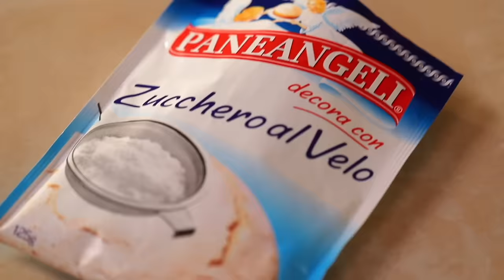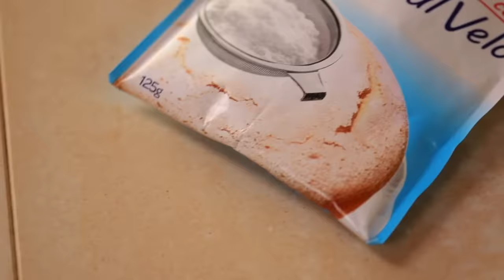CROSTATA DI RICOTTA E CIOCCOLATO - Ricetta Facile con Pasta Frolla Senza Burro di Benedetta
CROSTATA DI RICOTTA E CIOCCOLATO
Ricetta Facile con Pasta Frolla Senza Burro di Benedetta
Crostata Ricotta e Cioccolato ricetta facile di Benedetta.

La crostata ricotta e cioccolato è una ricetta golosa e facile da realizzare, perfetta come dessert di una ricca cena. Gli ingredienti che occorrono per realizzarla sono pochi e semplici. La base di frolla è realizzata con farina, uova, olio e un pizzico di Lievito PANE DEGLI ANGELI. L’aggiunta del lievito rende la frolla molto friabile e di sicura riuscita! Questa è una frolla senza burro e la sua particolarità, oltre ad essere molto elastica, è che può essere stesa subito, senza il classico riposo in frigo! Per farcire la crostata ho pensato invece ad una golosissima crema di ricotta con tante Gocce di Cioccolato PANE DEGLI ANGELI che la rendono davvero irresistibile. Il tocco finale alla crostata è dato da una generosa spolverata di Zucchero al Velo PANEANGELI, una vera delizia! Prepariamo la crostata,  portiamola in tavola e offriamola come dessert ai nostri ospiti…chi la assaggerà ne rimarrà conquistato!

▼ INGREDIENTI ▼

PER LA PASTA FROLLA SENZA BURRO
2 uova
100 g di zucchero
80 g di olio di semi di girasole
1/2 bustina di Lievito PANE DEGLI ANGELI ( 8 g )
370 g di farina

500 g di ricotta
70 g di zucchero
la buccia grattugiata di mezzo limone
100 g di Gocce di Cioccolato PANEANGELI

PER DECORARE
Zucchero al Velo PANEANGELI

♬ Music ♬
Start The Day by Sue Verran - Philip Guyler

▼ LISTA AMAZON ▼